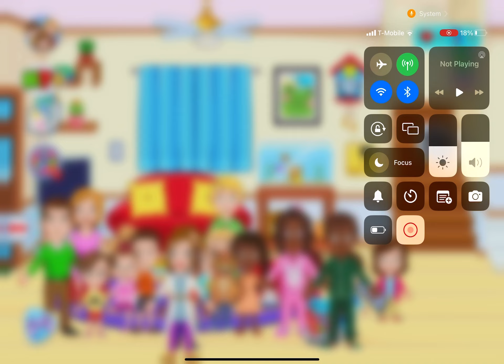We're going different places Part 2😍😍😍😍